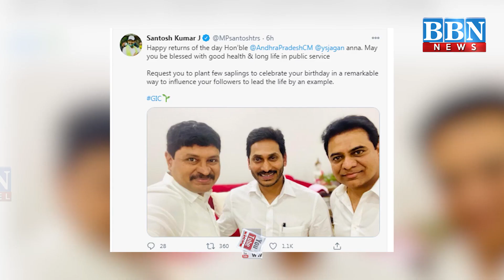YSRCP Chief Jagan Mohan Reddy Ki Salgirah | BBN NEWS